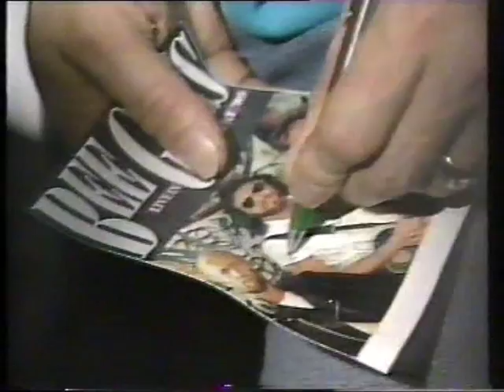Bee Gees - Doc. "Blick" on Sat1 1989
Bee Gees 1989